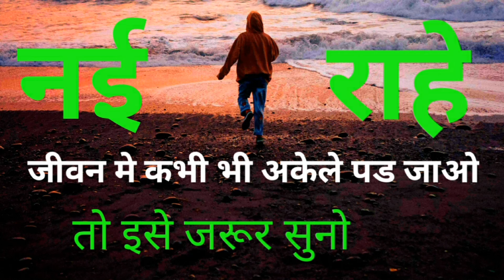जब Life मे कोई रास्ता न बचा हो तो इसे जरूर सुने । Powerful Motivational vedio in hindi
Powerful Motivational vedio in hindi
motivational video in hindi
fir se newlife
jb jago tabhi savera

pic and music
 pixels and yt library